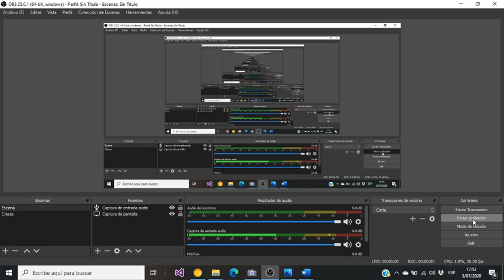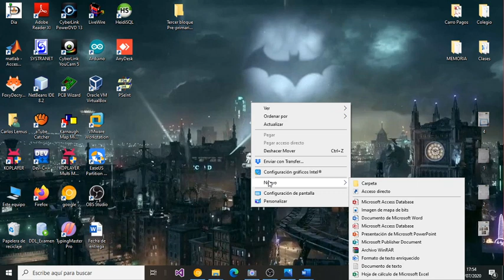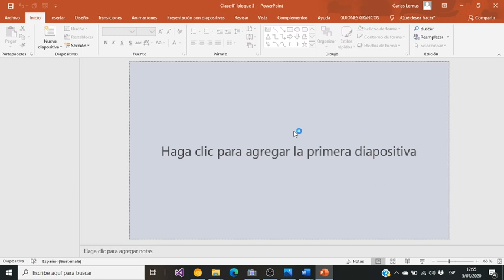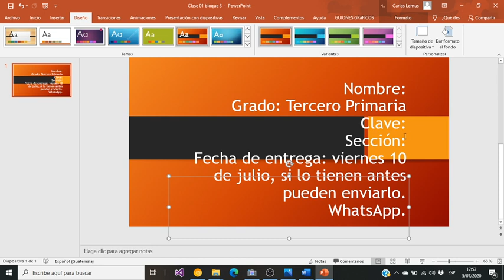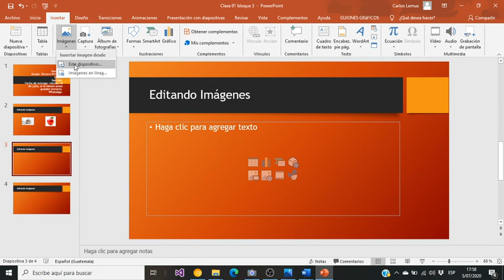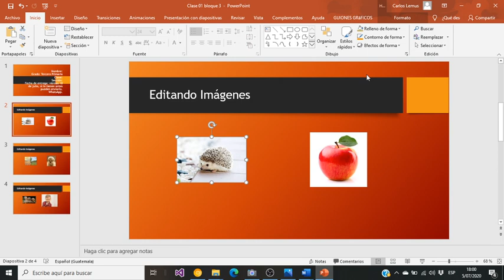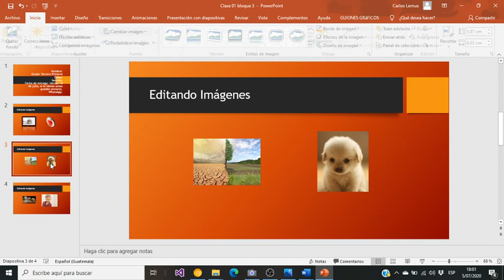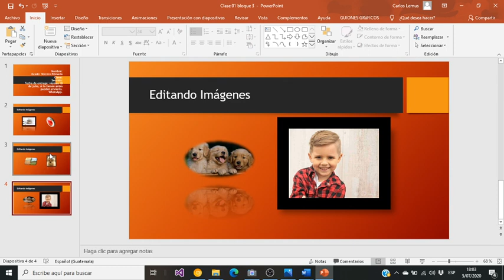Clase 01- Tercero Primaria- Bloque 3